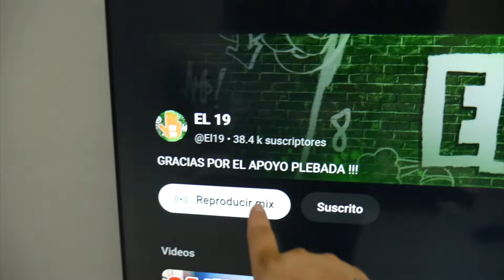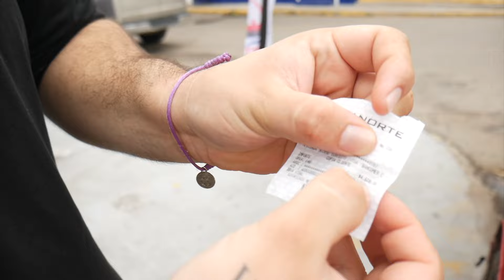CUÁNTO GASTAN EN UN DÍA @loscrazys6969 🤑💸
gracias por ser parte de esta comumidad! espero que este video sea de su agrado,
como facebook , tiktok , e instagram!
gracias por tanto apoyo!